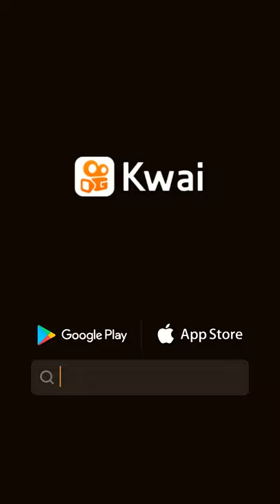saudades Marília Mendonça 😇😢😭